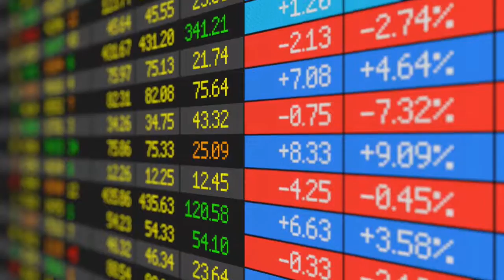PortalTrack RFID System for Supply Chain Item Level Tracking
PortalTrack® is an RFID customized software component that drives real-time access to the information passed through Active and Passive RFID systems. Designed on a scalable platform, PortalTrack® solutions integrate into a variety of host systems and work with the latest hardware technologies. PortalTrack® has powered innovative solutions in a variety of industries including manufacturing, healthcare, logistics and retail. Through cloud-based and Internet of Things (IoT) architecture, PortalTrack® can meet your organization's needs whenever and wherever.

For more than 30 years, MSM Solutions has provided solutions focused on the integration of Auto-ID technologies for a wide range of industries including manufacturing, logistics, distribution, healthcare and retail and apparel. Leveraging our expertise in Barcoding and RFID technology, our expert staff has tailored solutions for customers around the world.